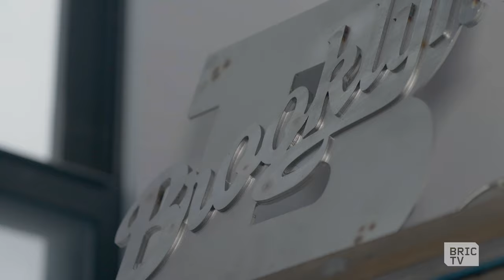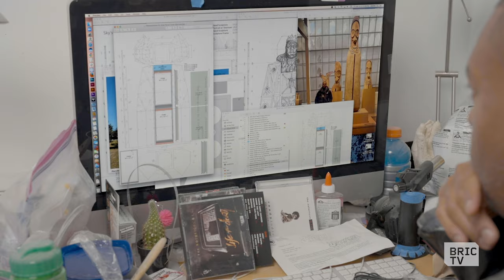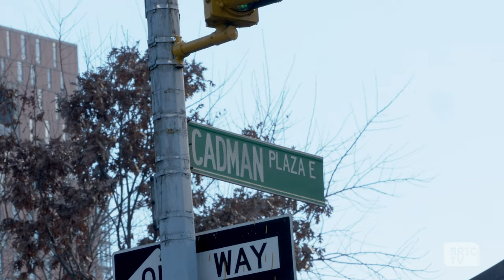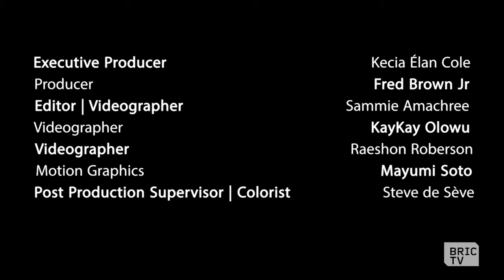Sherwin Banfield | Brooklyn Made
Conjuring undeniably iconic hip hop legends like LL Cool J and Biggie Smalls, artist Sherwin Banfield’s work is a reflection of the shapes, lines and designs, and serves as an artistic tribute to hip hop culture itself. In this lit episode of Brooklyn Made, we unpack Sherwin’s process and visit his latest sculpture of Brooklyn’s finest Biggie Smalls in the of conspicuously scenic shadow the Brooklyn Bridge. Produced by Kecia Élan Cole, Fred Brown Jr., Sammie Amachree and Kayode Kaykay Olowu.